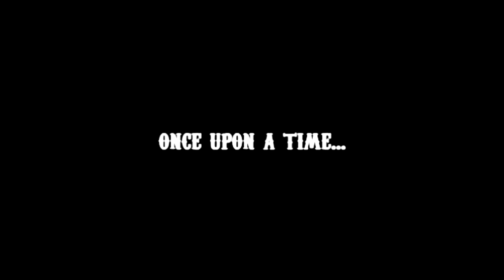Inglorious Basterds Trailer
Song: I Don't Want To Set The World On Fire - The ink Spots
April 1945 (Fury OST) - Steven Price
Non, Je Ne Regrette Rien - Edith Piaf
Coloring: Beauty by Kitty x Dream

My Submission for the monthly challenge held by Cinema Content, LongClaw54, SolidarityEdits and TheMarvelStark. This month they requested a fanmade trailer so here's mine. This movie is one of my faves and I had a lot of fun making a trailer for this. This is also my first time making a trailer so it was a learning process. I hope you enjoy!

I claim no rights to this song or the characters or movies. This is solely for entertainment.